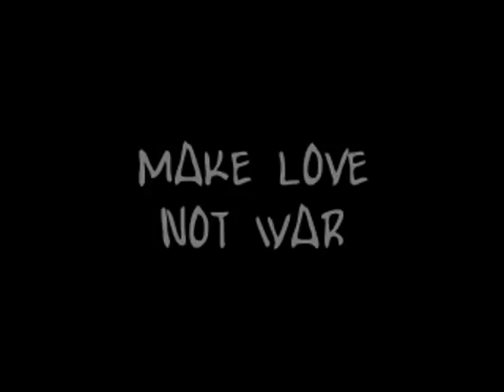Atomic Fountain ~ Man Of Steal PART4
Radio_Active_Mix DrumAndBass